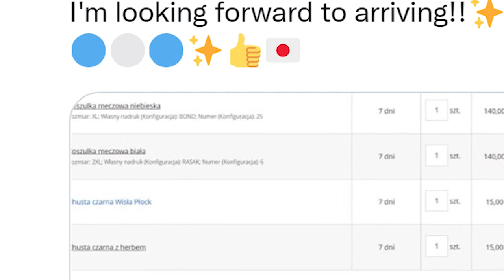Kulisy | Wisła Płock - Cracovia | 16. kolejka PKO BP Ekstraklasy 2021/2022